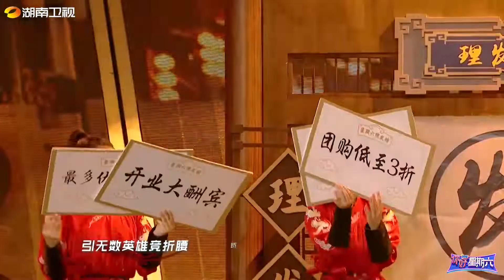劉宇寧、檀健次 洗剪吹版劍魂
綜藝：湖南衛視《你好星期六》
視頻轉載自《你好星期六》官方微博，更多精彩內容請至湖南衛視官網
原曲：汪蘇瀧《劍魂》